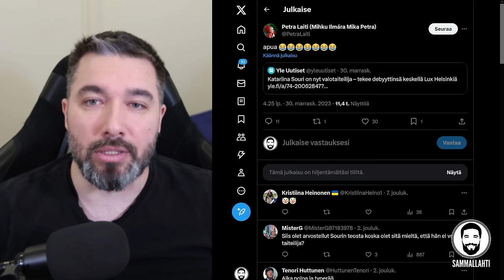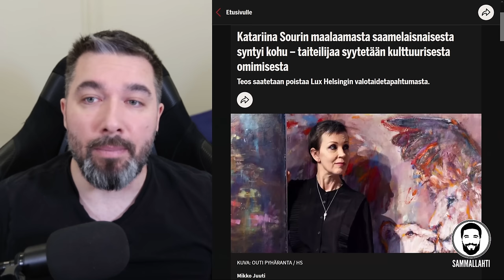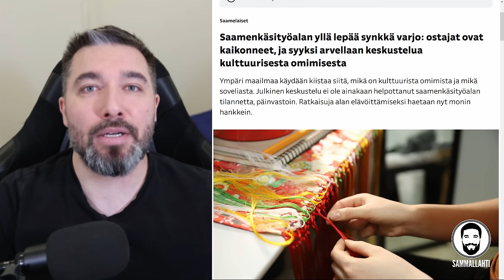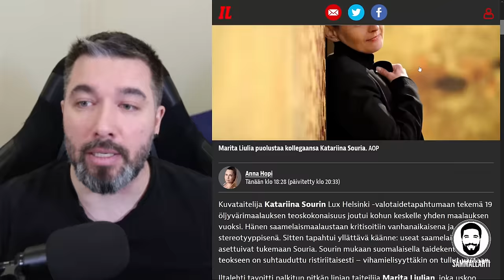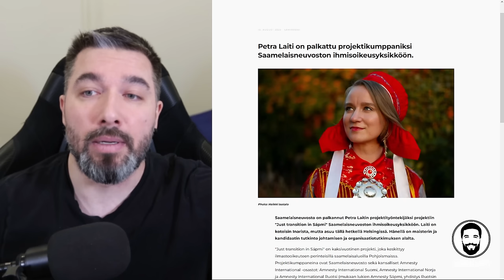Woke on tuhoamassa saamelaiskulttuurin - Souri, Laiti ja Lux Helsinki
Sisältö:
00:00 - asd